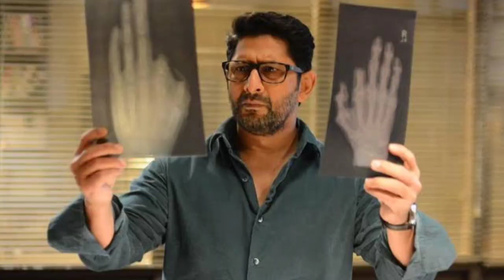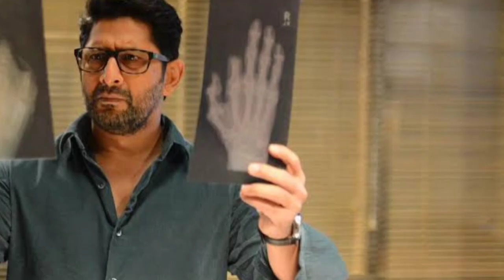Dark Hindi Dubbed Update | The Family Man Season 3 Release Date Update | Asur Season 2 Release Date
Dark Hindi Dubbed Update
The Family Man Season 3 Release Date Update
Asur Season 2 Release Date Update